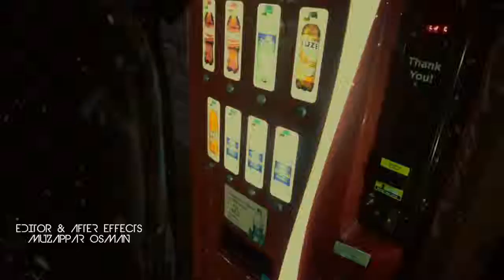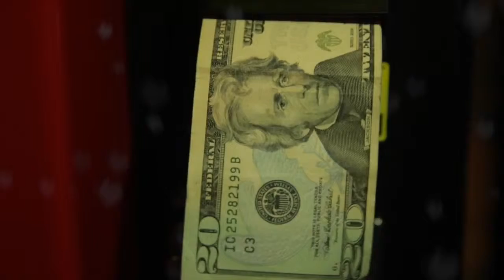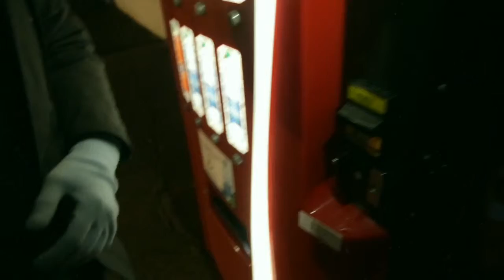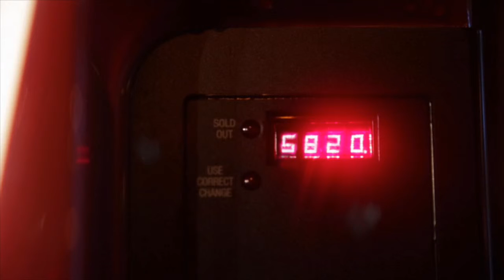Money Box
"Money, greed and humannature prevail in this captivating short.
My first film I ever made, School project on 5D mark iii, 0 budget, 4 hours shooting plus one week post production.

AWARDS:
WINNER FOR:
AWARD OF MERIT STUDENT FILM
CATALINA FILM FESTIVAL 2014
BEST NEW COMER
WORLD FILM AWARD FILM FEST 2014
Silver Whiskers Award
INDIEWORK NYC FILM FEST 2014
Nominated for Best Student Film in Norwich film festival 2015

OFFICIAL SELECTION FOR:
DAM SHORT FILM FESTIVAL 2015
HOLLYWOOD SHORT FILM FESTIVAL 2015
PRAXIS FILM FESTIVAL 2015
ROXBURY INTERNATIONAL FILM FEST 2014
HOUSTON COMEDY FILM FEST 2014
CHAIN NYC FILM FEST 2014
OLIVE TREE NYC ONLINE FILM FEST 2014
KINGSTON FILM FEST 2014
ECOLOGICO INTERNATIONAL FILM FEST 2014(ITALY)
NACHALO FILM FESTIVAL 2014 (RUSSIA)
NOFI FILM FESTIVAL 2014(LOS ANGELES)
ORLANDO FILM FESTIVAL 2014
JUMP THE CUT ONLINE FILM FESTIVAL 2014
FARGO FANTASTIC FILM FESTIVAL 2014
JIVE AZZ FILM FESTIVAL 2014"

Creative commons video featured:
'MONEY BOX- 5 min short film'
by Muzappar Osman